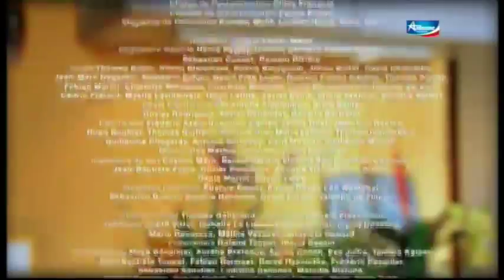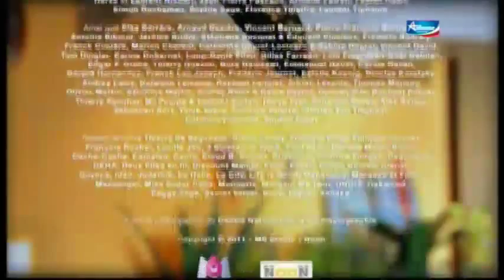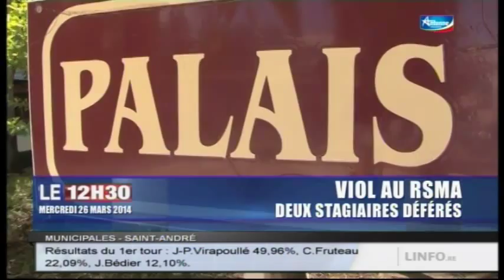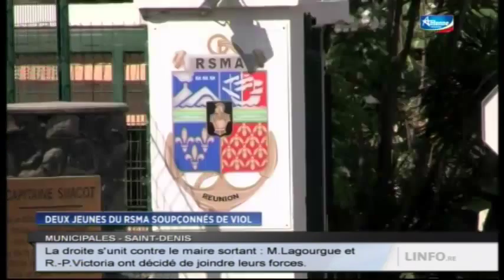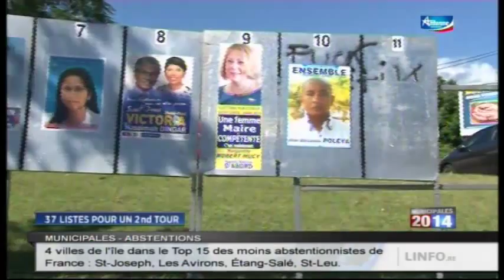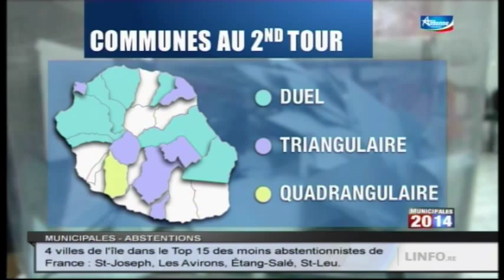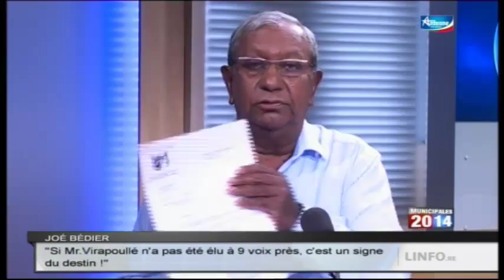Débat à Saint-André : J-P.Virapoullé, C.Fruteau et J.Bédier | Municipales 2014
Débat à Saint-André : J-P.Virapoullé, C.Fruteau et J.Bédier
Les Municipales 2014 La Réunion - Second Tour
Antenne Réunion Direct